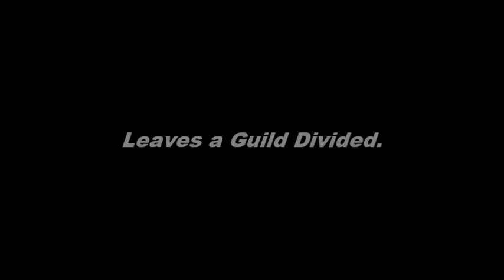Fairy Tail Chat Magic War Net Spot 10